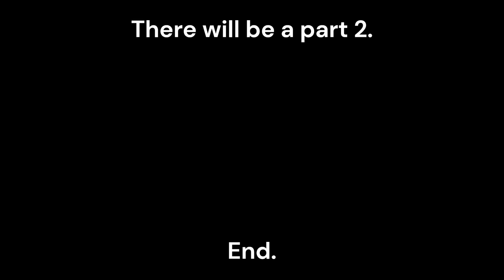Quite lethal don't you think? | Lethal Company PART : 1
Uh oh.. me hopping onto the bandwagon with a Lethal Company vid? Heck yeah!! This'll be a 2 parter cuz I recorded about an hour of footage, so cramming it altogether into 1 video would suck. Hope you enjoy this video (kinda proud of this one!!)